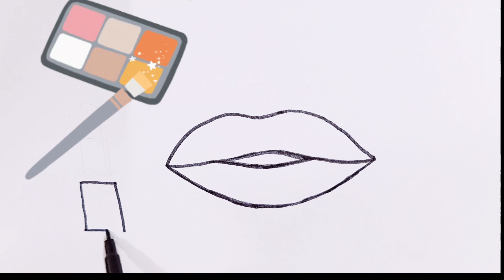Lipstick and lips drawing, colouring and painting for kids and toddlers.Glittery lips 💋✨